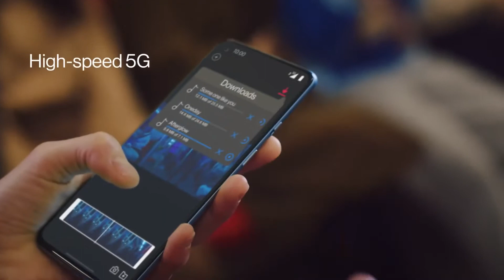OnePlus 9R 5G Has Arrived